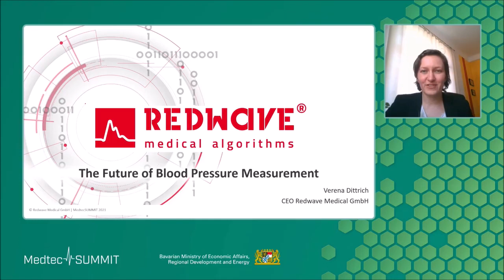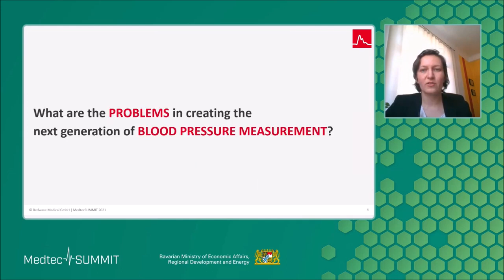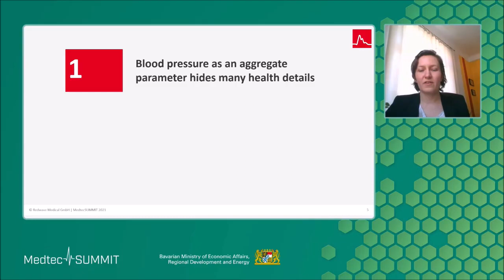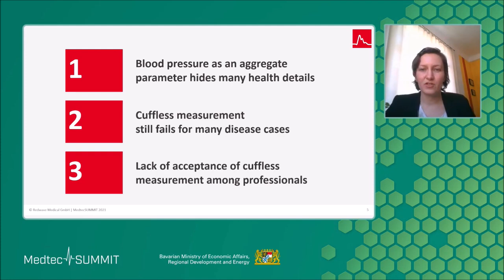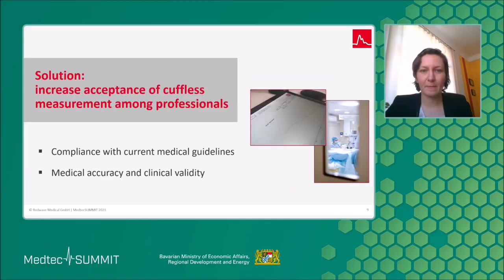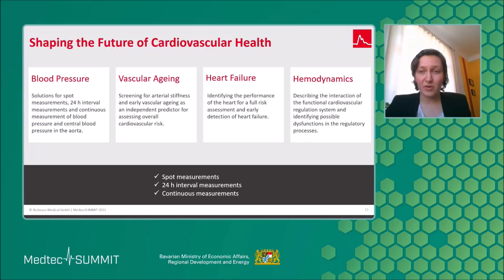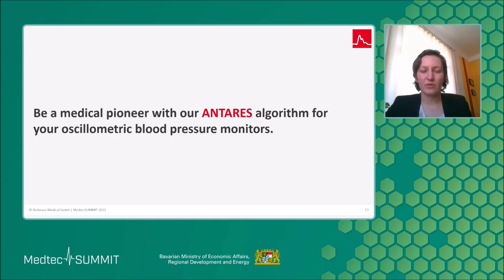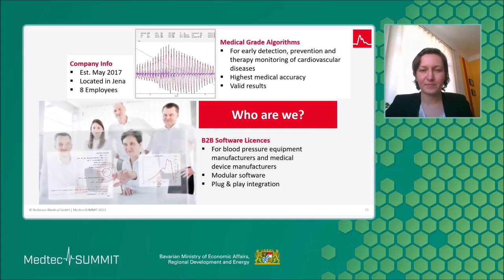The future of blood pressure measurement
At this year's MedtecLIVE 2021, Verena Dittrich, CEO of Redwave Medical, had the opportunity to talk about the future of blood pressure measurement and how we want to shape it.

She also gives an introduction to our first algorithm Antares. Antares uses a unique approach in pulse wave analysis by processing deflation or inflation cuff data. This enables its implementation in any upper arm cuff device.